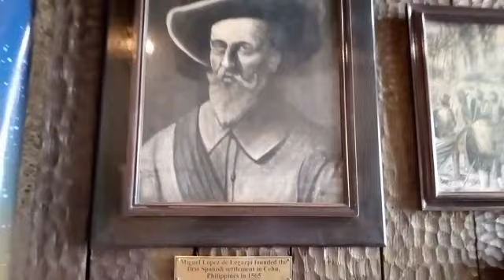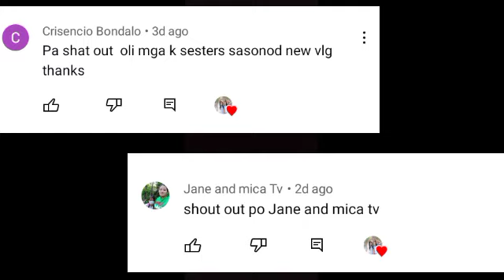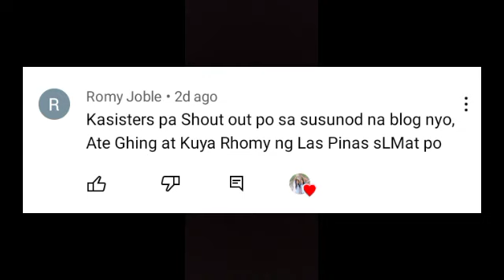DAY 1 CEBU TOUR 2022 SOBRANG ENJOY PO TALAGA NAMIN